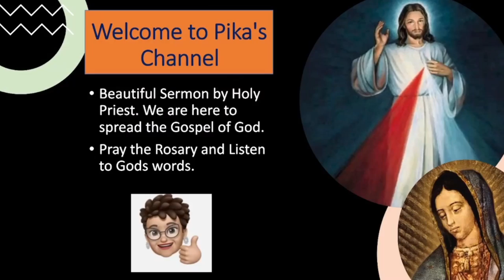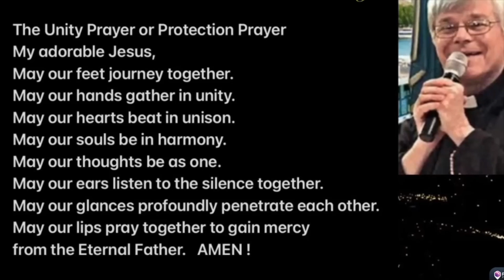EXORCIST PRAYER - FR JIM BLOUNT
CATHOLIC SANCTUARY
EWTN

Priestlyconsecration.com

Amen
Amen

Hail Mary

Glory be